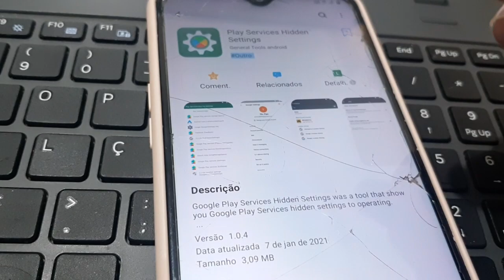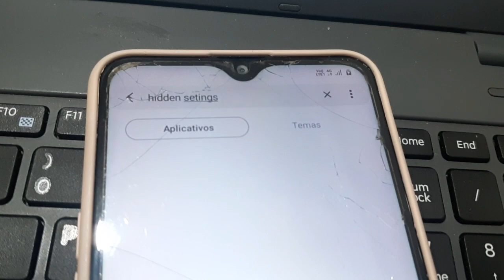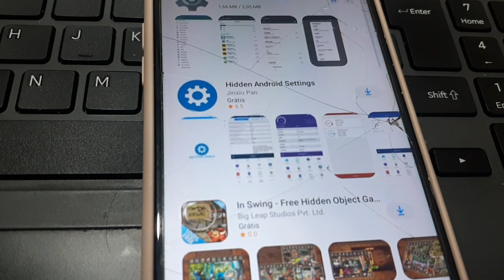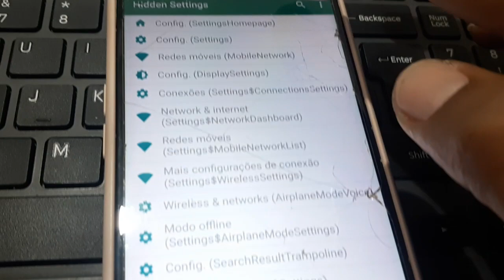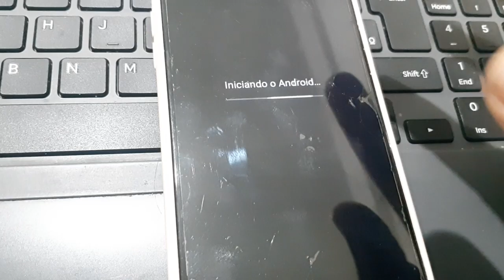play service não está mais disponivel